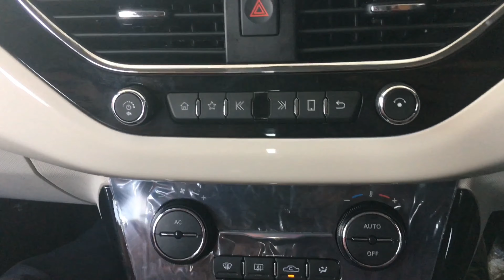Tata Nexon Facelift BS6 | First Impression Review Walkaround | CAR360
Tata Nexon is the Comact SUV from Tata Motors. It features all the premiums facility to compete along with its competitors and make a impact in Compact SUV segment. It also has some unique features to be special among them. NEXON is a long way getting 5 Star in NCAP Crashtest. Also with BS6 complaint engine.

You can checkout our page

Also you can checkout our Android App (Beta Version)